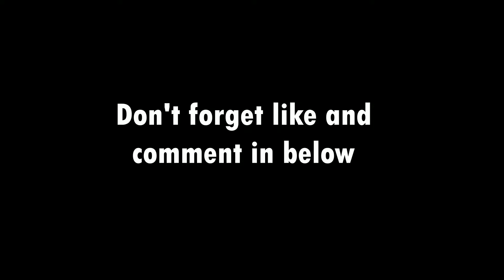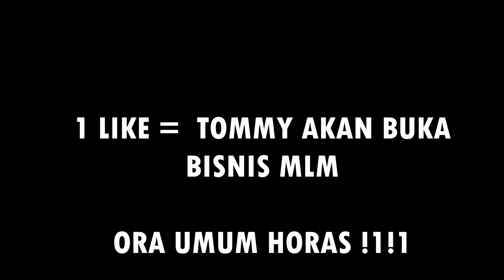PUBG Funny Compilation 2 Player Unknown Battleground Mobile Lite 2